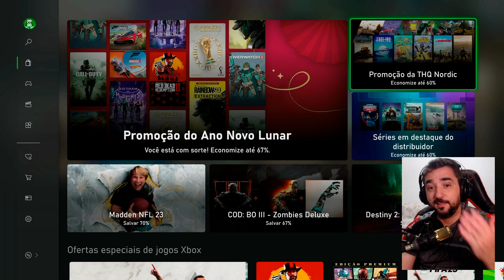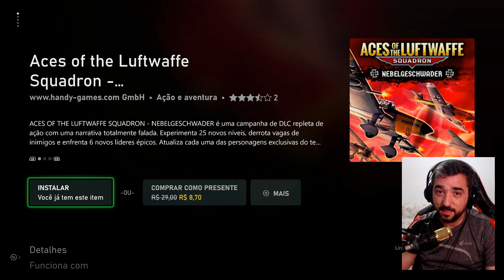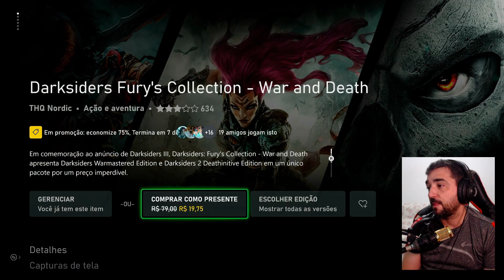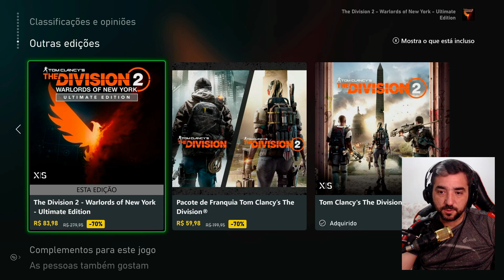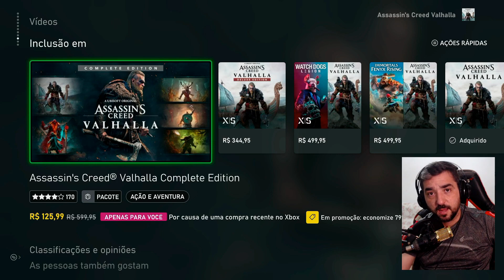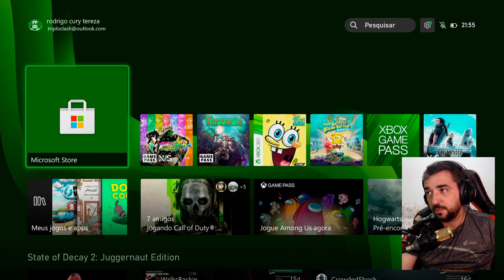PROMOÇÕES DA SEMANA NO XBOX ESTÃO MUITO BOAS, APROVEITE !